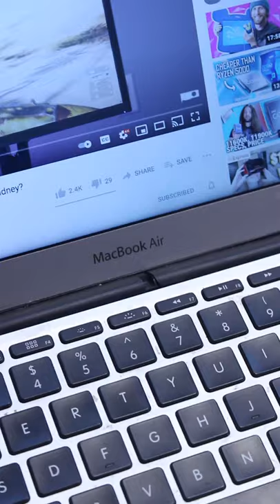Macbook Air 11" Sucks. Here's why.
The 2012 11 inch macbook air holds a special place in my heart for being the first laptop that was truly mine, but it is far from perfect in many, many ways.

After 6 years of it being my daily laptop and 2 more years owning it, I can confidently tell you its worst qualities.